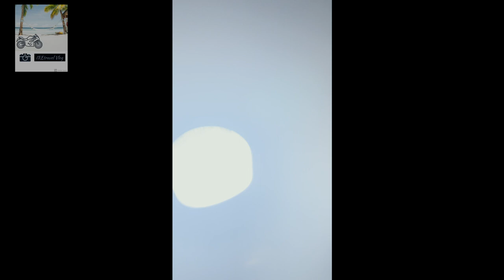BEYOND THE TREES- THE TREE TOP WALK BIG SLIDE EXPERIENCE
Beyond the Trees, Avondale is Coillte’s flagship tourism and recreation destination located at the historic Avondale Forest Park in County Wicklow.
Please see the big slide experience from the watch tower.